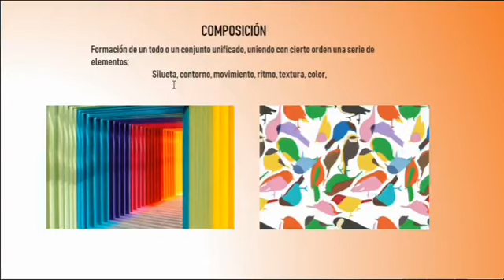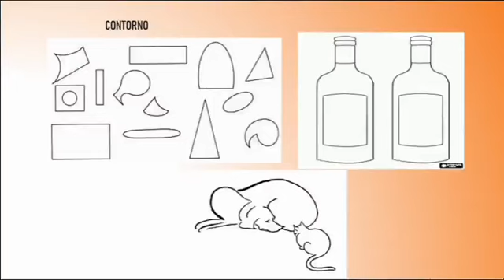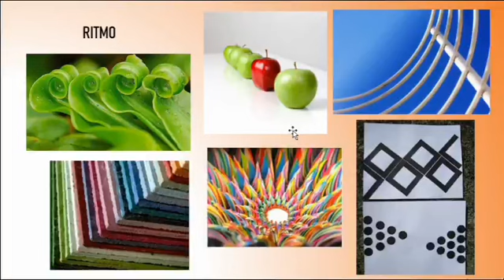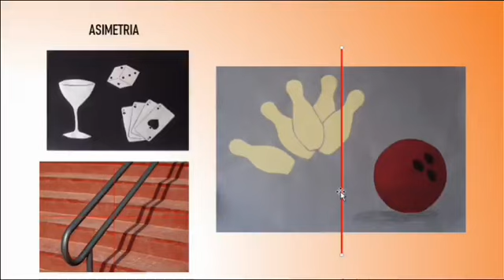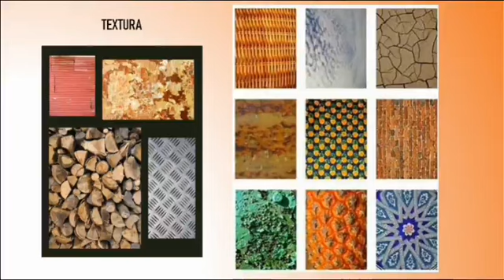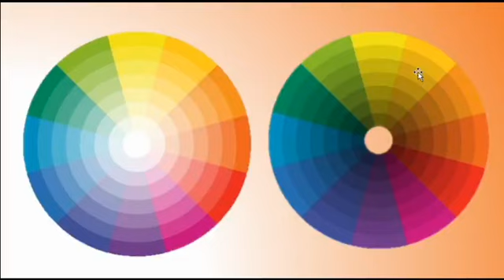7 AREPP DISEÑO.mp4